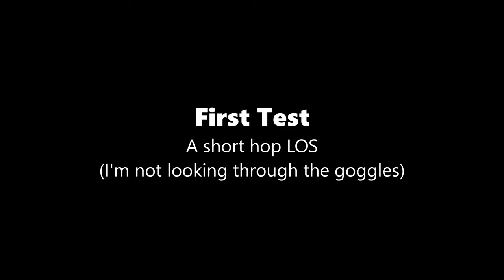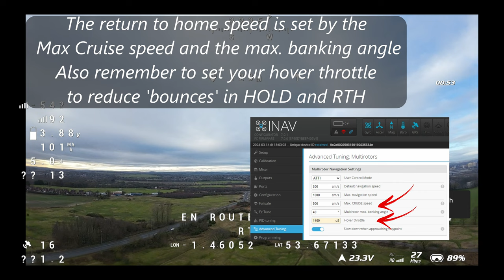INAV 7, functions testing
I wanted to test the extra functions available for quads in INAV 7.
It was pretty easy to install and configure as compared to Betaflight - the compass especially so.
The weather has curtailed any testing after this so it's un-tuned, just stock setting for a 7" quad.